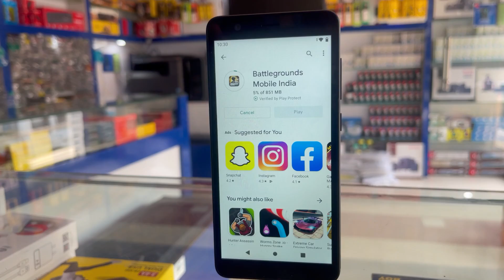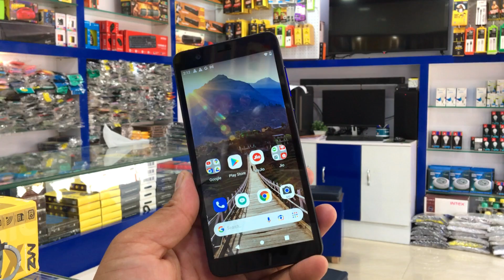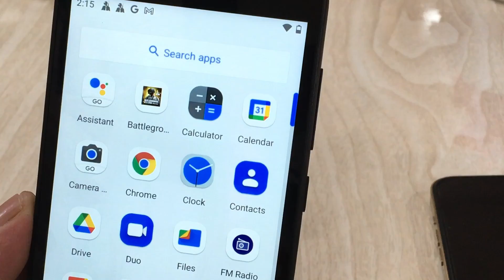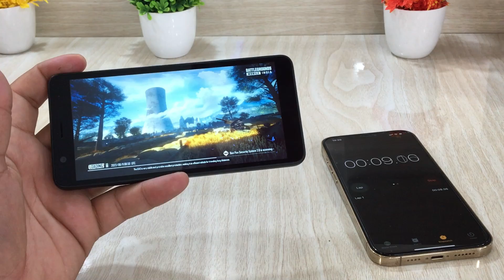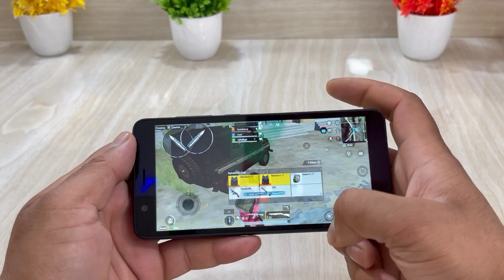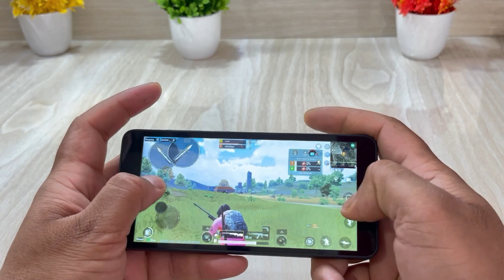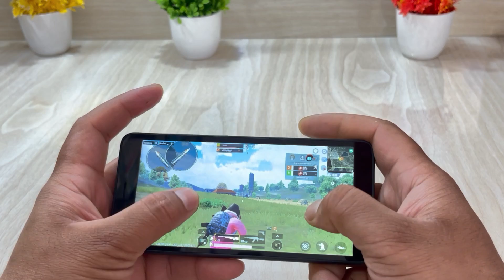Jio Phone Next 🎁 BGMI GAME 😱 2022 Gaming Test || Support ? Under 5000 Rupess smartphone Pubg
Dosto aaj ki video me Jio phone next mein PUBG game ka test kiya h